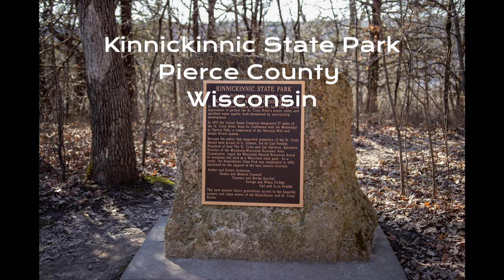HIKING NEAR RIVER FALLS, WISCONSIN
Recent hiking trip near River Falls, Wisconsin from April 5th 2020.  Kinnickinnic State Park located just outside of River Falls where the Kinnickinnic River meets the St Croix River and Glen Park located in the city of River Falls, WI.